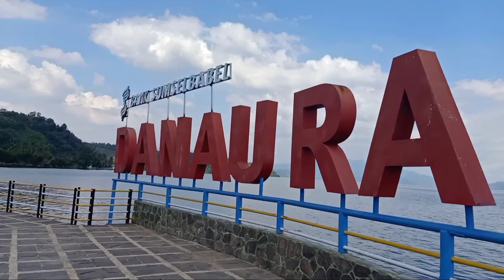INDAHNYA DANAU RANAU LAMPUNG DAN SUMATERA SELATAN.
Secara letak, Danau Ranau berada di 2 Provinsi yaitu di kabupaten Lampung Barat provinsi Lampung dan kabupaten Ogan Komering Ulu Selatan provinsi Sumatera Selatan.